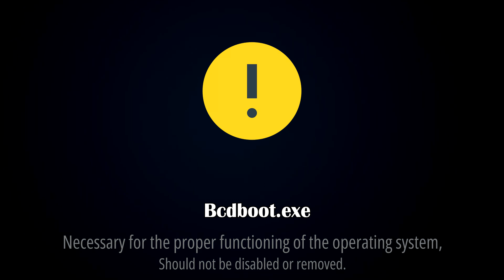What is Bcdboot.exe? [ Quick Basic Information ]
This quick video will explain all about Bcdboot.exe. Bcdboot.exe is an important tool that is required for proper boot configuration of Windows operating systems. Without it, the system may not be able to boot properly.  It can be a virus file if it is not located in the original location.

If this file comes from a legitimate source and is located in a secure location, it's likely safe to use. However, in the case of 'Bcdboot.exe', it is VERY essential for the Windows Operating System (OS).